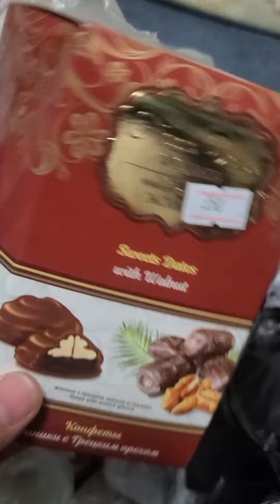Конфеты из России для родственников и друзей ❤️